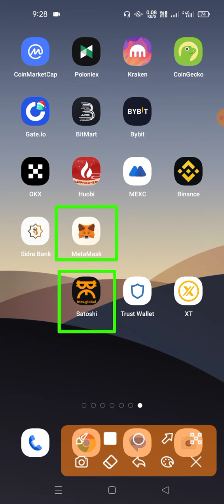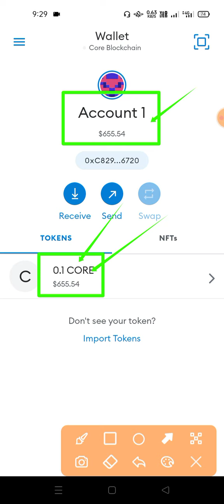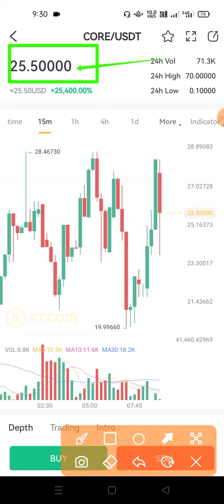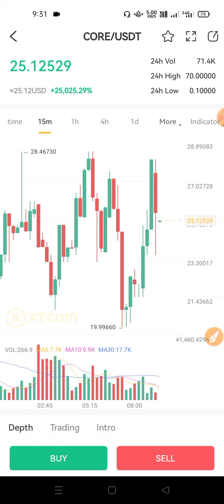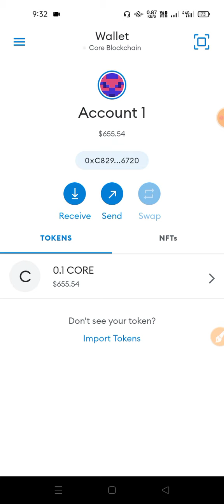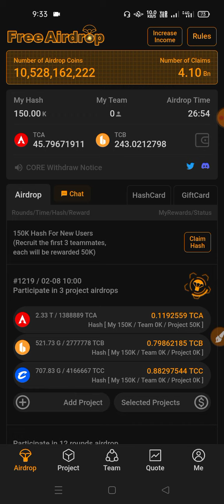Core price today | 1CORE=6555$ | Core price update | Satoshi core new update today | 0.1CORE Payment